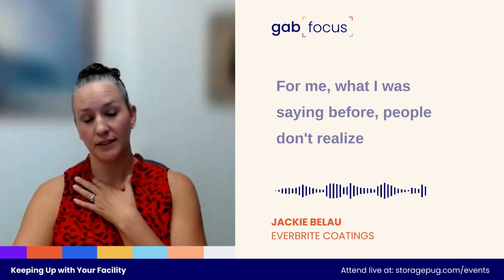Finding the blindspots that self storage owners miss - Gabfocus Spotlight Episode 50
There's so much to keep track of at a storage facility that it's understandable to have some blind spots.

Unfortunately, it can take someone else pointing it out for us to finally catch those blind spots. In the worst-case scenario, a customer is the one who points it out.

Nigel Kreft of Storage Structures and Jackie Belau of Everbrite Coatings joined us to talk about maintaining a storage facility. During the conversation, they covered some common blind spots that can cause trouble!

Your storage facility is an investment, so you need to care for it just like any other investment. This means making sure that everything from the doors, to the walls, to the sign,  to the landscaping is well-maintained and cared for. Storage customers usually choose a facility based on what's most convenient for them, so you want to make sure that your facility has curb appeal to catch the eyes of all those potential customers that drive past each day. A clean, brightly lit, and well-maintained facility feels welcoming and secure to potential customers, and taking a magnifying glass to the small details and maintenance of your facility really helps convert customers before they even know that they are in need of storage. Your facility is a reflection of yourself, so make sure that reflection is properly cared for!

StoragePug helps self storage owners attract new tenants and rent more units with made-for-self-storage websites. We also love creating content (like this) to help you grow your storage business and become a self storage expert!